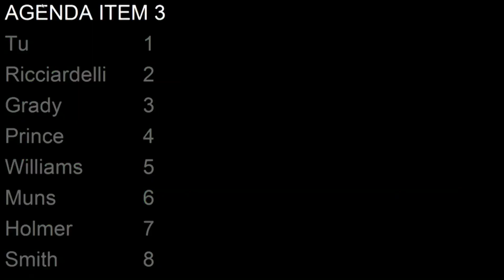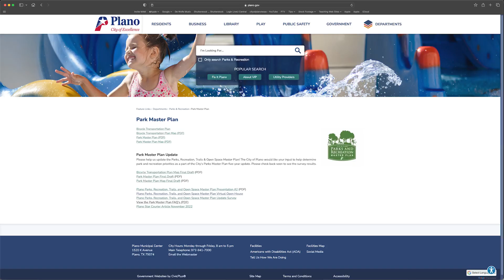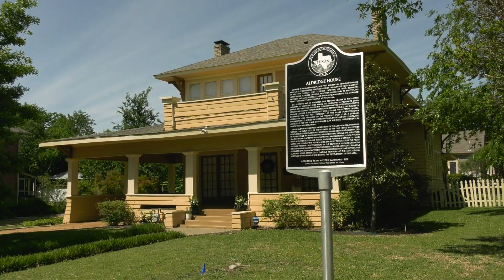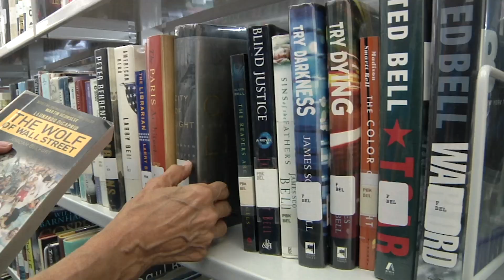Plano City News Ep. 73 - Parks Master Plan Updates, New Library Workstations, Heritage Grants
This week on Plano City News:
*Nature and Retreat Center at Oak Point Park
*Parks Master Plan Updates
*Caregiver Workstations at Haggard Library
*Heritage Preservation Grant Program
*Congrats to Volunteers in Plano

More ways for you to LovePlano